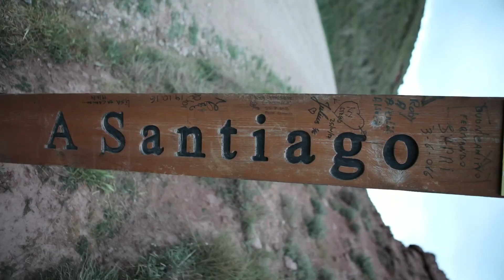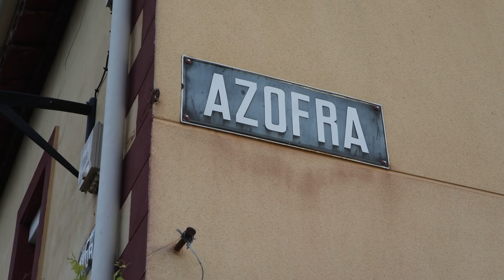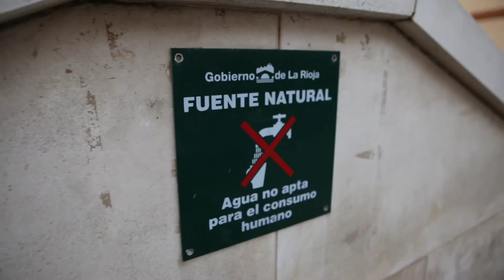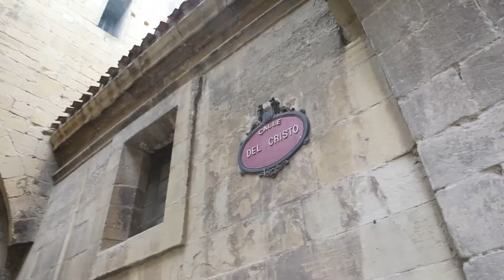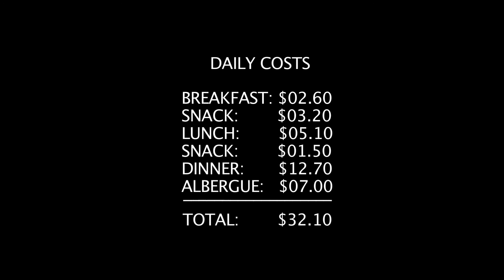10 | Camino Francés | it snowed in April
La Rioja - Nájera to Santo Domingo, 20.8 km

€02.60 Breakfast
€03.20 Snack
€05.10 Lunch
€01.50 Snack
€12.70 Dinner
€07.00 Albergue
€32.10 Total